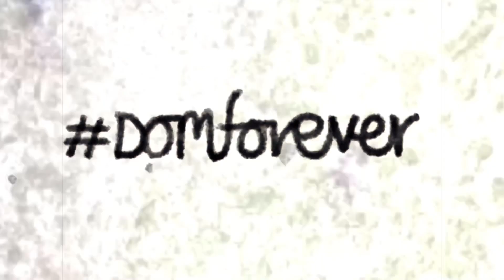Rat Trap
Bristol, Uk video filmed & edited by Lucien Parsons.

Featuring skaters Bear Myles, Jay Lentern, Billy Lincoln and Lucien Parsons.

Animation by S3xpalace (Ethan Smith)